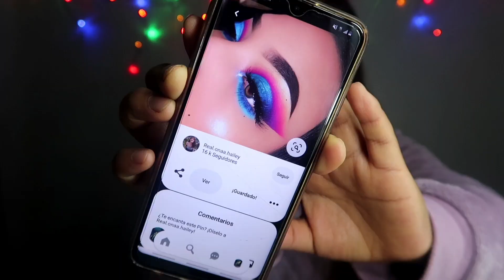MAQUILLAJE DE💄 OJO PARA REVELACION DE GENERO DE MI BEBE 👼